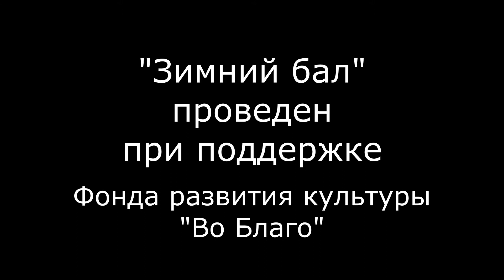Зимний бал Ладья 2021 Вальсовая кадриль Казуарина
Традиционный "Зимний бал" творческой студии "Ладья" семьи Лобачевых состоялся 27 февраля 2021 года в ОЦ "Моссовет". Вальсовая кадриль "Казуарина" в исполнении квинтета музыкантов и участников бала. Аранжировка - Иван Пишон